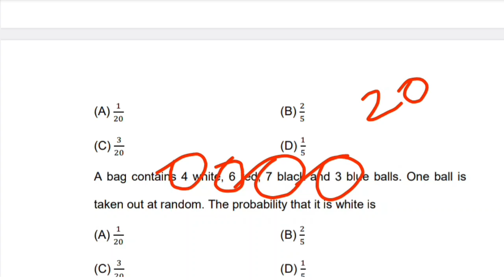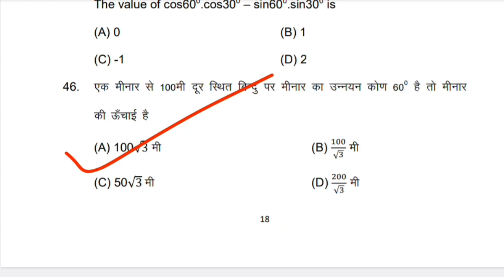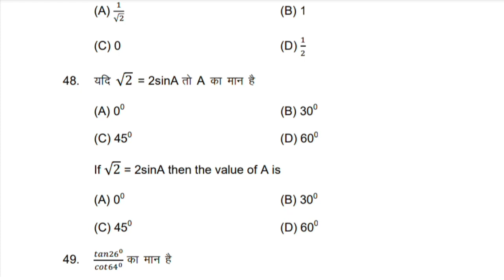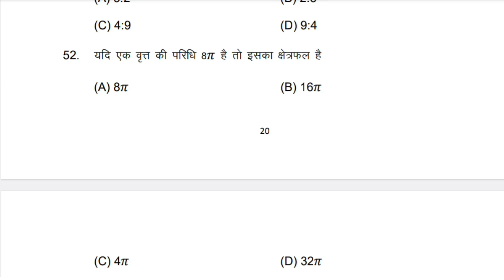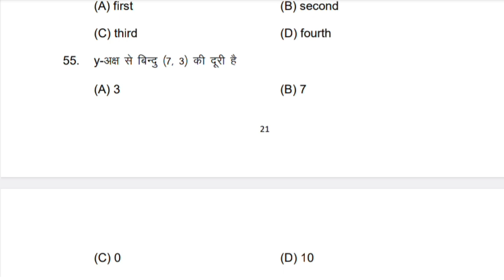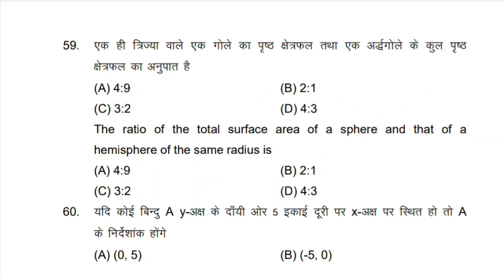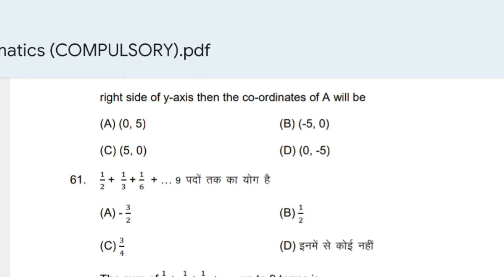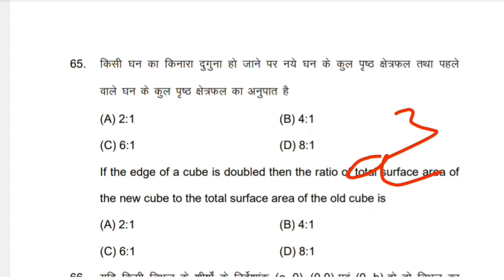Class 10th Math ( गणित ) Objective & Subjective Question 2023 Model ...